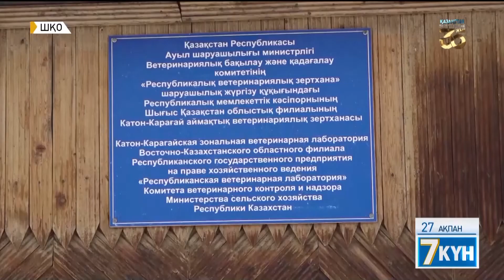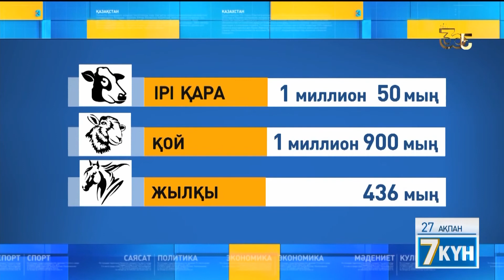Мал дәрігері неге тапшы?